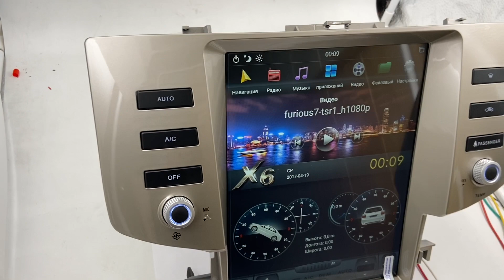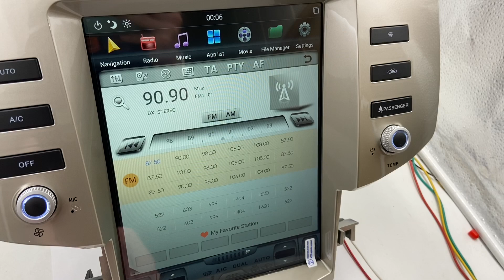Штатная магнитола в стиле Tesla Toyota Mark X/Reiz (2005-2009) Android CF-3196-X6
Преимущества Нашего магазина:
+ Есть безнал!
+ Гарантия!
+ Установочный бокс!